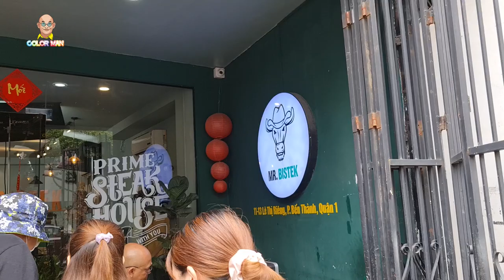Bữa Ngon Nhớ Đời|Color Man và 2 diễn viên hài Ngọc Phước Lê Nhân náo loạn "đua xe đạp" tìm quán ăn..